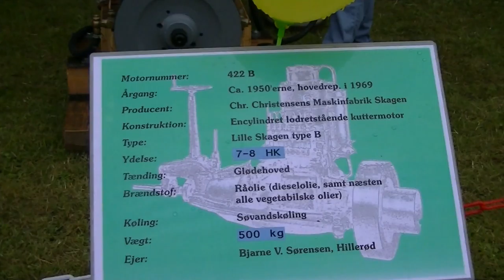Damp og Nostalgi i Andelslandsbyen 2015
Damp og nostalgi i forbindelse med Damptromleklubbens 50 jubilæum i Andelslandsbyen Nyvang  2015